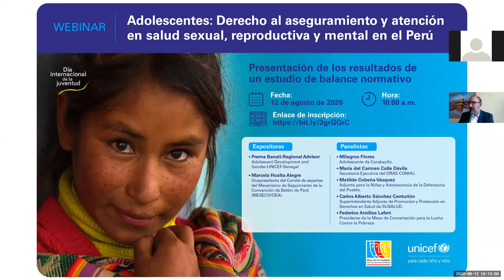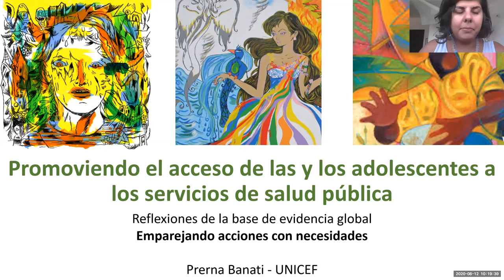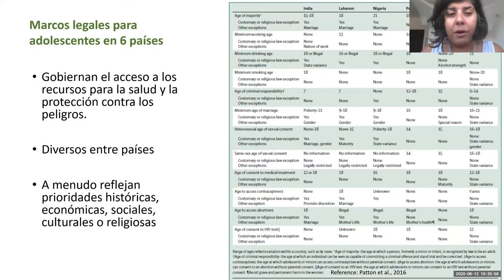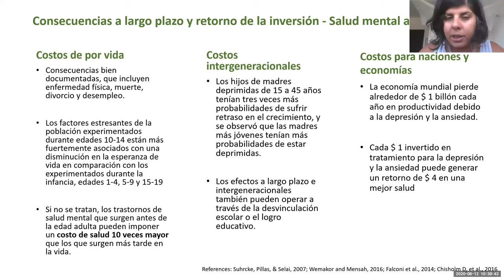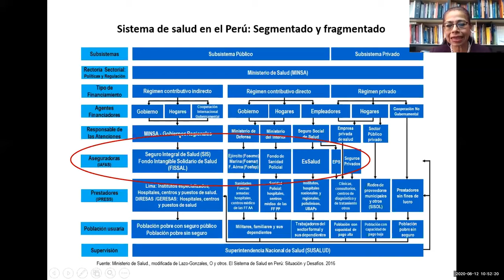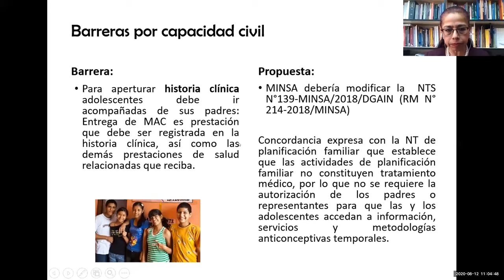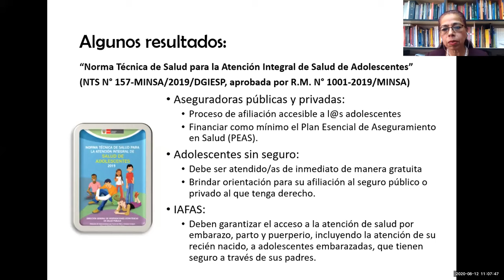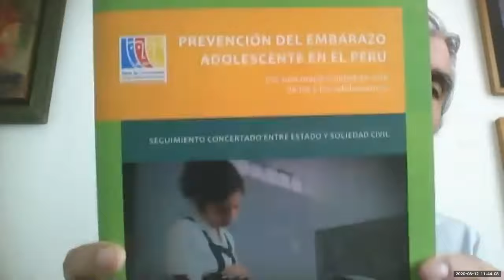Webinar - Adolescentes: Derecho al aseguramiento y atención en salud sexual, reproductiva y mental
Webinar reaizado el 12 de agosto de 2020